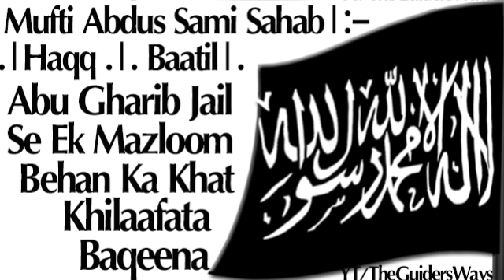Abu Gharib Jail Se Ek Mazloom Behan Ka Khat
For New Bayanats Of Ulamae karaam (India)|- & |-PAK